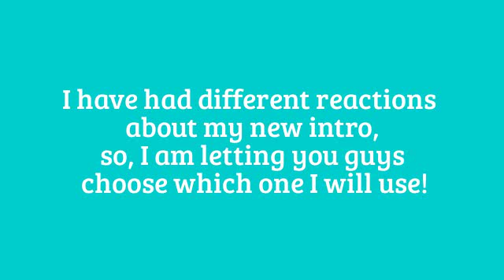Choose My Intro!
I have had mixed reactions about my new intro so I will be letting you guys choose!

Comment "1" if you liked the first intro

Comment "2" if you liked the second intro!

The intro with the most votes will be the intro I will use!